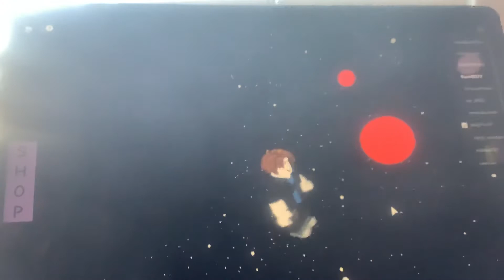Just a random bacon, nothing to see here.